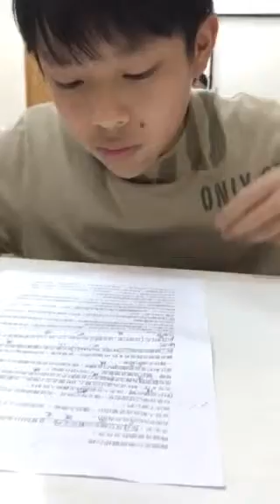翔渝-空中英語教室-韓國流行音樂